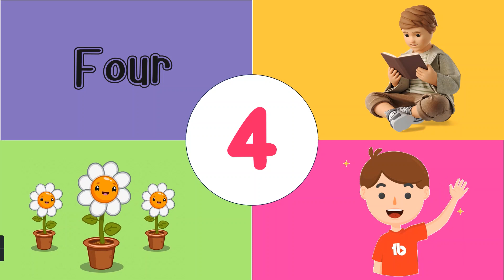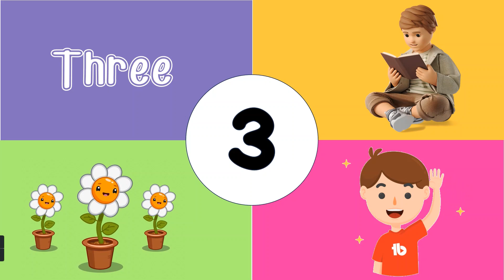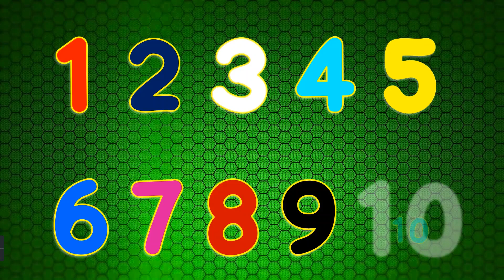learn numbers 1-10 number name 1 to 10 Counting Number Song one two three spelling 1 to 10 counting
learn numbers 1-10 number name 1 to 10 Counting Number Song learn one two three spelling 1 to 10 counting
1 to 10 number
number names 1-10
real number chapter 1 class 10
pick a number between 1 and 10 pepper spray
number recognition 1-10
didi number 1 season 10
1 to 10 number name
number lore 1-10
number songs 1-10
1 to 10 number song
number 1-10
number counting 1 to 10
number spelling 1-10
number blocks 1-10
1 to 10 number drawing
number 1-10 song
number identification 1-10
1-10 number song
number words spelling 1-10
hindi number names 1 to 10
1 to 10 number names
1 to 10 roman number
pick a number between 1 and 10
ordinal number 1 to 10
number names
dora
dore